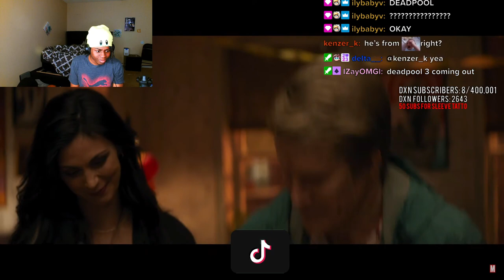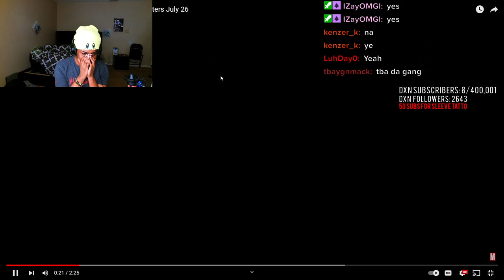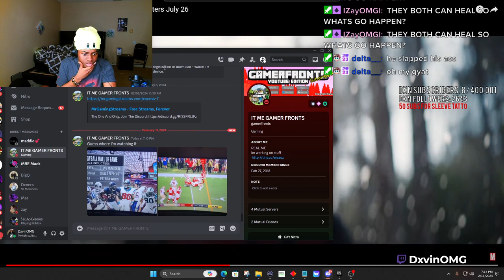DxvinOMG Reacts To Deadpool & Wolverine | Official Teaser | Reaction